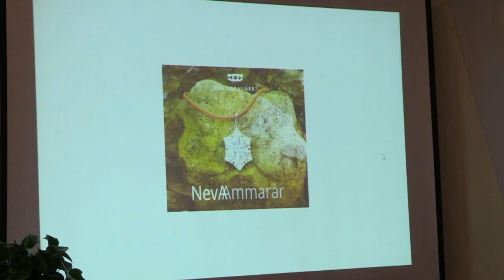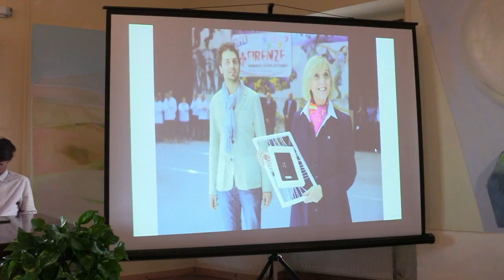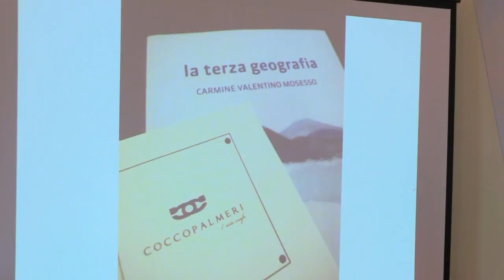Gamberale, nasce 'Nevamaràr': l'orafo Coccopalmeri trasforma i gamberi in un fiocco di neve